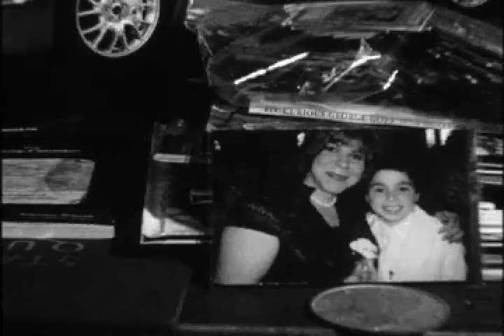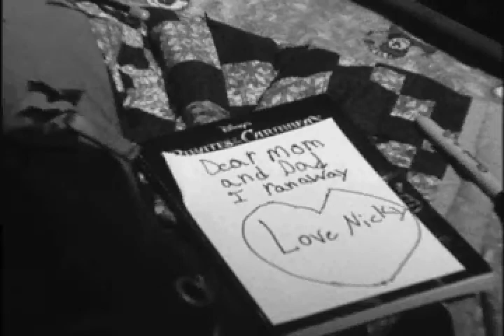Runaway Kid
2007. Drexel University, Basic Film, Narrative Short, B&W.

This is a final film that is basic, exploring the mind of a 9 year old boy as he struggles with his need of freedom and a hug from his mother. This film sends you through a rollercoaster ride like no other, so buckle up your safety belts, your in for a ride!